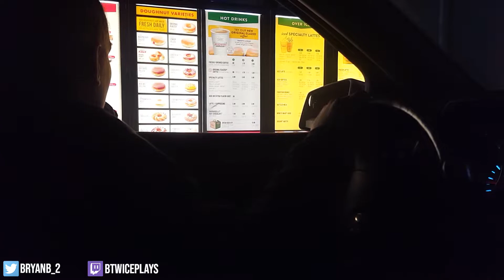KFC HOMEMADE CHICKEN AND DONUTS MUKBANG + VLOG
WE LIT 💯🔥FASHO FASHO